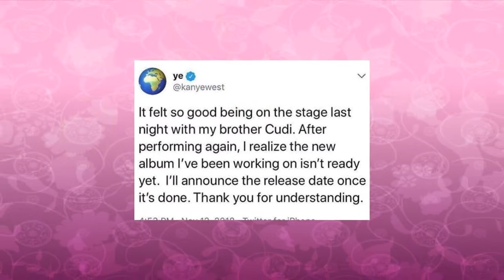联名疯了！Nike 真的很会赚钱